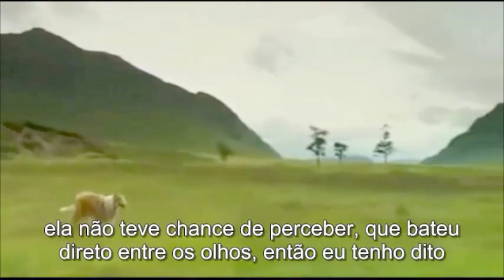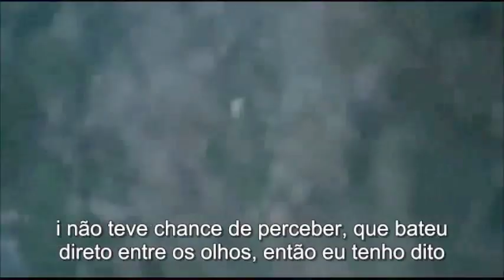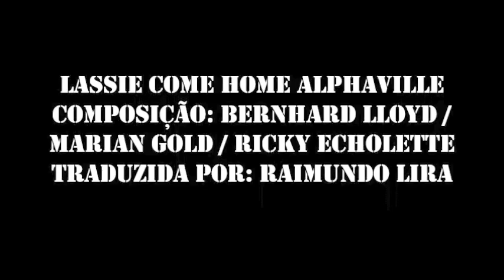alphaville lassie come home tradução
alphaville banda alema Composição: Bernhard Lloyd / Marian Gold / Ricky Echolette.
traduzida por raimundo lira